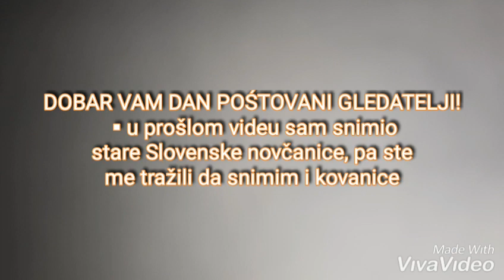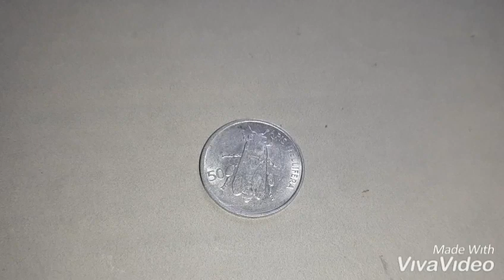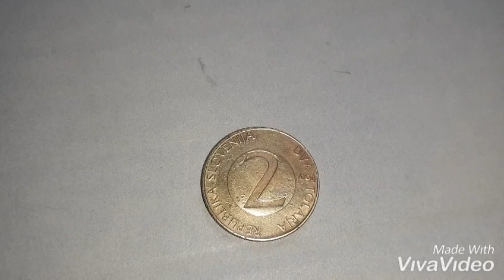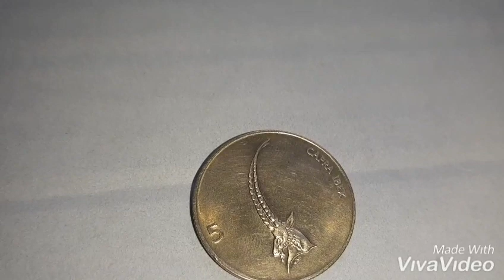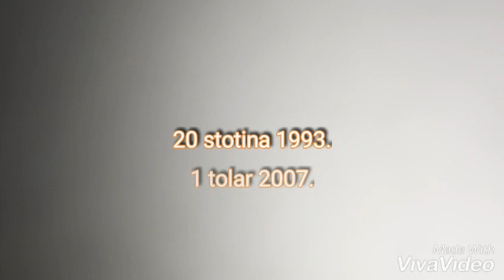COINS REVIEW: OLD SLOVENIAN COINS- TOLARI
Predstavljanje starih Slovenskih kovanica- tolara
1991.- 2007